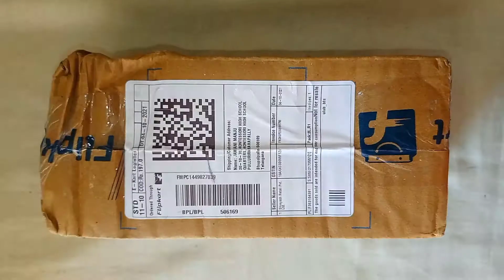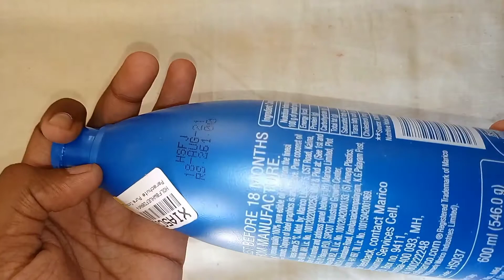PARACHUTE PURE COCONUT HAIR OIL (600 ML) FLIPKART UNBOXING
HIGHLIGHTS:
• Applied For Hair Growth, Hair Strengthening

GENERAL:
Brand: Parachute
Model Name: Pure Coconut
Quantity: 600 ml
Ideal For: Men & Women
Organic: No
Type: Coconut Oil
Hair Type: All Hair Types
Maximum Shelf Life: 18 Months